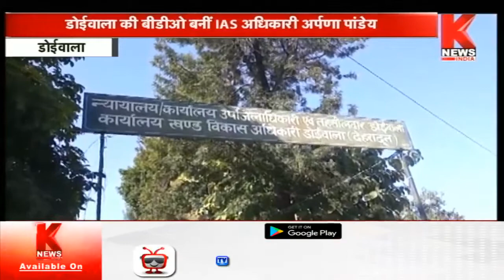Doiwala : बीडीओ बनीं IAS अधिकारी अपर्णा पांडेय || Knews